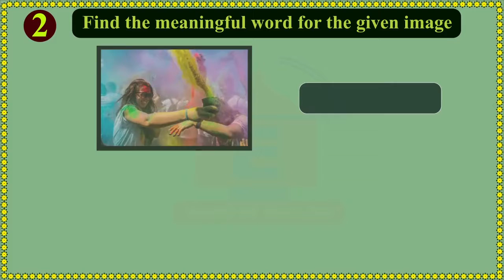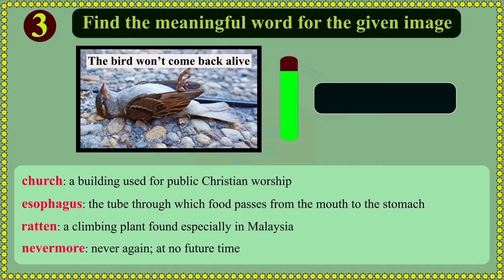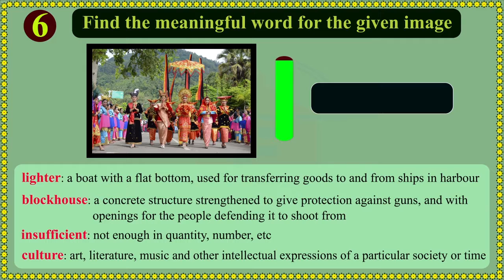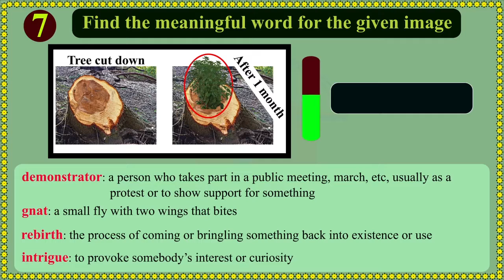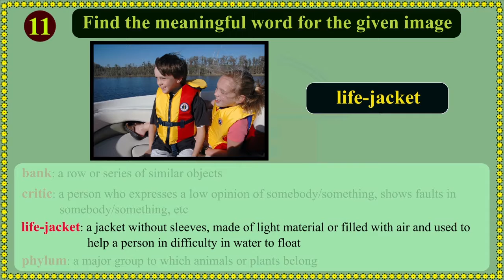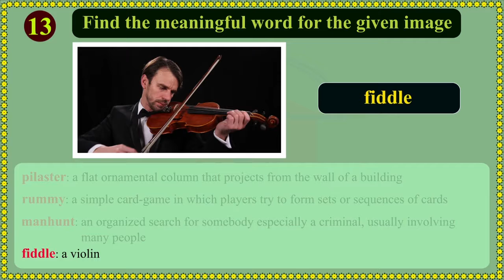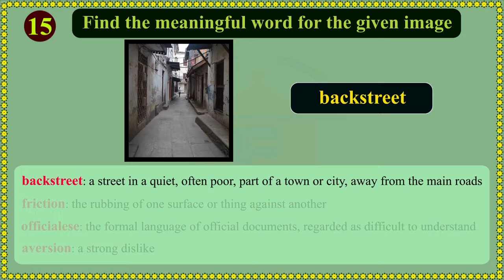Image Matching Test [Part - 01] || Home of English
English vocabulary test. Identify the meaningful word for the given image.
1. [{alpine}: of or found in high mountains, especially those in central Europe {cadet}: a young person training to become a police officer or an officer in the armed forces {mow}: to cut grass, etc using a machine or an implement with a blade or blades {LAN}: local area network (a system by which several computers in the same building can share resources and communicate with each other)] 0:10
2. [{panama}: a hat made of a fine woven material like straw {regent}: a person appointed to rule a country while the King or Queen is too young, old, ill, etc, or is absent {queue}: a line of people, vehicles, etc waiting for something or to do something {shindy}: a noisy disturbance or fight expression (usually in sing)] 0:36
3. [{church}: a building used for public Christian worship {esophagus}: the tube through which food passes from the mouth to the stomach {ratten}: a climbing plant found especially in Malaysia {nevermore}: never again; at no future time] 1:02
4. [{inset}: to put or fix something firmly into or on the surface of something else {absolutely}: completely and totally {protracted}: lasting longer than expected or longer than usual {farce}: a funny play for the theatre based on ridiculous and unlikely situations and events] 1:28
5. [{GNP}: gross national product {croon}: to sing or say something quietly and gently {garnet}: a fairly valuable stone of deep transparent red {mealtime}: a time at which a meal is usually eaten] 1:54
6. [{lighter}: a boat with a flat bottom, used for transferring goods to and from ships in harbour {blockhouse}: a concrete structure strengthened to give protection against guns, and with openings for the people defending it to shoot from {insufficient}: not enough in quantity, number, etc {culture}: art, literature, music and other intellectual expressions of a particular society or time] 2:21
7. [{demonstrator}: a person who takes part in a public meeting, march, etc, usually as a protest or to show support for something {gnat}: a small fly with two wings that bites {rebirth}: the process of coming or bringling something back into existence or use {intrigue}: to provoke somebody’s interest or curiosity] 2:46
8. [{gratitude}: the feeling of being grateful or the desire to express one’s thanks {pawn}: any of the eight chess pieces of the smallest size and least value {aversion}: a strong dislike {impregnate}: to cause something to be full of or soaked with a substance] 3:13
9. [{lough}: a lake or a long strip of sea almost surrounded by land {doer}: a person who does things rather than thinking or talking about them {escort}: a person or group of people, ships, vehicles, etc accompaying somebody/something to guard or protect them or as an honour {gall}: bold rude behaviour, lack of respect] 3:39
10. [{offshoot}: a thing or part that grows or develops from something {ventricle}: each of the two lower parts of the heart, whose function is to pump blood around the body {projector}: an apparatus for projecting photographs or films onto a screen {commotion}: an instance of noisy confusion or excitement] 4:06
11. [{bank}: a row or series of similar objects {critic}: a person who expresses a low opinion of somebody/something, shows faults in somebody/something, etc {life-jacket}: a jacket without sleeves, made of light material or filled with air and used to help a person in difficulty in water to float {phylum}: a major group to which animals or plants belong] 4:32
12. [{siphon}: a pipe, tube, etc used for drawing liquid from one container to another, using the pressure of the atmosphere {rulebook}: the written set of rules governing a game or particular circumstances {stipend}: a fixed sum of money paid regularly to somebody, especially a priest or minister; a salary {manacle}: either of a pair of chains or metal bands for fastening somebody’s hands or feet so that they cannot move freely] 4:58
13. [{pilaster}: a flat ornamental column that projects from the wall of a building {rummy}: a simple card-game in which players try to form sets or sequences of cards {manhunt}: an organized search for somebody especially a criminal, usually involving many people {fiddle}: a violin] 5:24
14. [{derv}: fuel oil for diesel engines {top-flight}: of the highest quality; the best {careworn}: showing signs of much worry {mazurka}: a lively Polish dance for four or eight couples, or the music for this] 5:50
15. [{backstreet}: a street in a quiet, often poor, part of a town or city, away from the main roads {friction}: the rubbing of one surface or thing against another {officialese}: the formal language of official documents, regarded as difficult to understand {aversion}: a strong dislike] 6:17